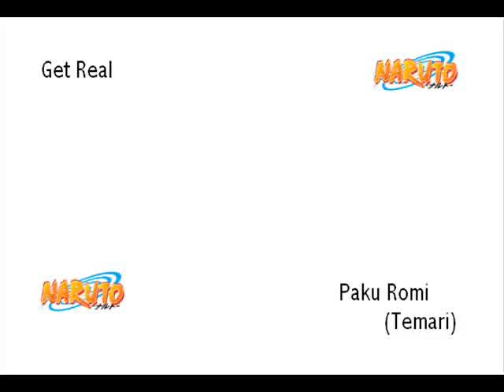Paku Romi - Get Real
A song from Matantei Loki Ragnarok. Enjoy. =D